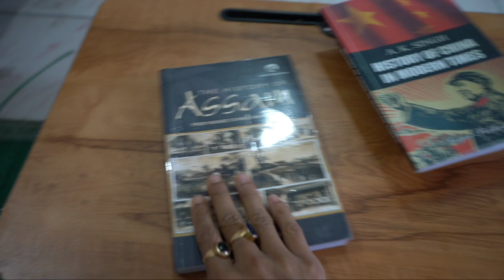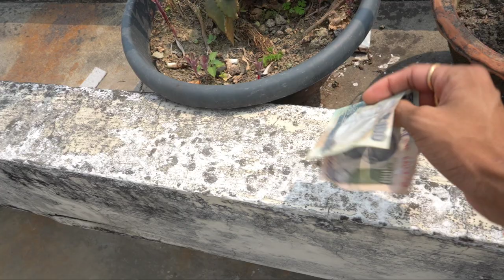EPS.2 LONG PON IK JI | genu vlogs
"NEPI ALAM NE CHINGHON CHENAM"

𝗗𝗲𝗿𝗱𝗲𝗹𝗼 𝗸𝗹𝗮𝗻𝗴 𝗶𝗸𝗱𝗮𝗽 𝗽𝗼!

Kechengsi ahirjir alothui apot sengve karong chipu thekthe pin sido.

Labangso along nanglitum akanghon, ahirjume kenangsot.

Hirbang asengve archim along pen kithur alamthe " *KLODOP ASEK'IK* " rat deng ik lote lammet kapachan ahin ansose ning rung pon thu ikpo.

𝗡𝗶𝗻𝗴 𝗞𝗶𝗿𝘂𝗻𝗴 𝗮𝗽𝗵𝗮𝗻 𝗽𝗮𝗰𝗵𝗲𝘁𝗵𝗮𝗻𝗴 (Share)𝗶𝗸𝗽𝗼 𝗽𝘂𝘀𝗶 𝗻𝗶𝗻𝗴 𝘁𝗵𝗲 𝗶𝗸𝗹𝗼.
👉Facebook, Whatsaap, jirpi jirpo etc.
👉 Alothui amen 𝗞𝗟𝗢𝗗𝗢𝗣 𝗔𝗦𝗘𝗞'𝗜𝗞 (The Drop of Tears)
👉Anam lake sika  ₹𝟭𝟵𝟵 vet.
👉 𝟭𝟱𝘁𝗵 𝗠𝗮𝗿𝗰𝗵 𝟮𝟬𝟮𝟭 arni pen online along do ikpo lapen neli longta long ikji.
Sonsi, 𝗙𝗹𝗶𝗽𝗸𝗮𝗿𝘁, 𝗔𝗺𝗮𝘇𝗼𝗻, 𝗦𝗻𝗮𝗽𝗱𝗲𝗮𝗹,  𝗘𝘃𝗶𝗻𝗰𝗲𝗽𝘂𝗯 𝗦𝘁𝗼𝗿𝗲 𝗲𝘁𝗰.
👉Neli long pen ke'en ji atum amen nang pi ikbom tame. Neli number 𝟵𝟭𝟬𝟭𝟰𝟲𝟰𝟮𝟯𝟮

my GAMING ROOM 👇

1.cosmic byte Gs430

2.   3.5mm

3. usb-c

4. audio splitter

✔✔MY INSTAGRAM LINK👇👇👇👇@genuvlogs

🎬✔✔MY FACEBOOK LINK👇👇👇@genuvlogsofficial

If you like my work please

✔✔my gadget:-

✔GOPRO HERO8

✔boya mic

✔camera 📷 primary

✔camera secondary